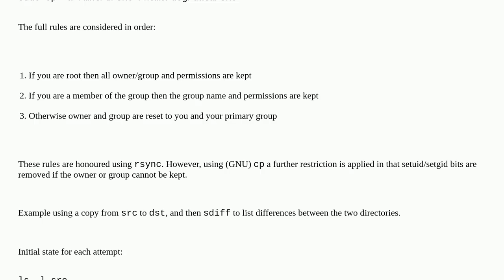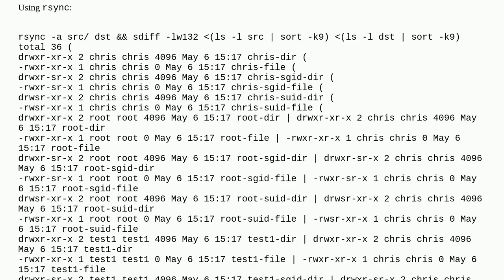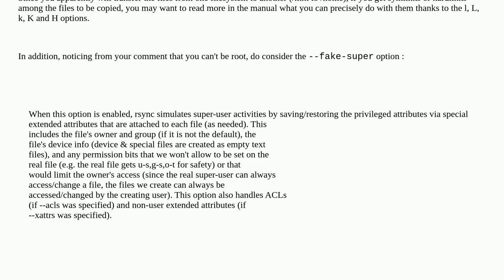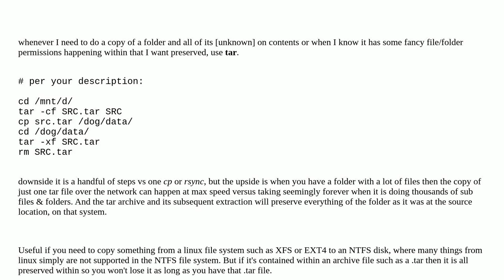Unix: Keeping owners in a folder copy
Keeping owners in a folder copy

A special thanks goes out to the community

  cp files file-copy setgid chmod